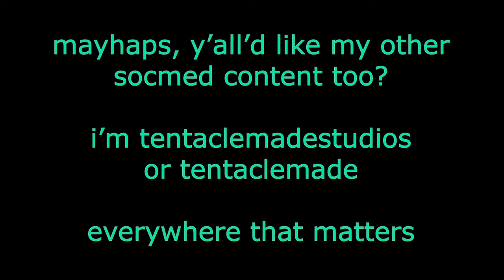vlogmas day 8: a quiet sunday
so, yeah, i got started real late today, so the light is just perfection, and i totally framed this correctly

it's just quality; i am such a quality youtuber

i'm a professional

*yeets self into the void*